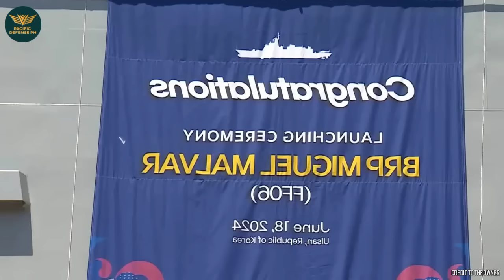BRP Miguel Malvar sasabak na agad pag dating sa Pilipinas! Pinaka malakas na barko ng bansa!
Modernization Program
Military Modernization
Philippine Army
Philippine Navy

SOURCES:

Philippine Navy